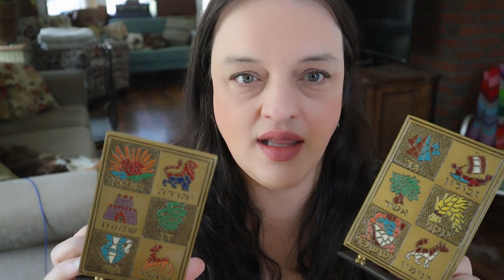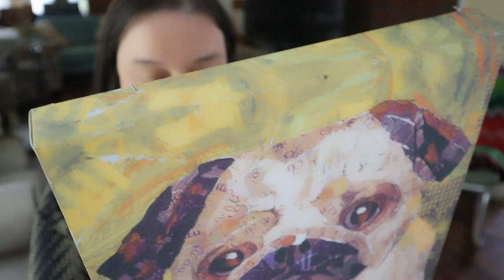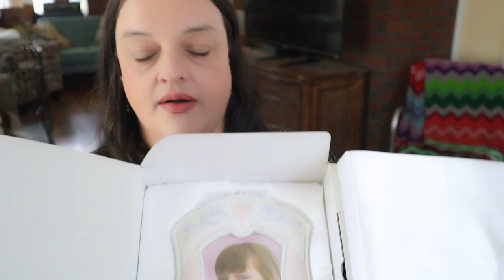Thrift With Me Haul #15: Goodwill Thrifting for Resale & Home Decor: & Australian Shepherd Friends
Welcome to my fifteenth haul video!

SO MY FRIENDS ... I am painfully aware of the giant dust bunny under the chair in this video. Ugh. And now you are, too ;) I have three dogs, what can I say?